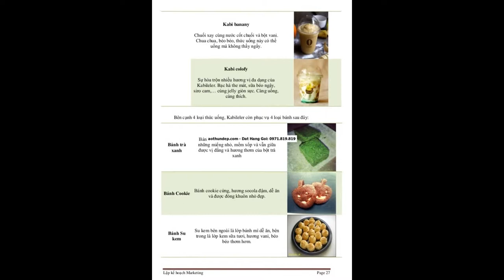đồng phuc hoat náo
30 thg 8, 2013 - Một trường THPT ở Florida, Mỹ đã cấm các hoạt náo viên đồng phục hoạt náo của trường vì không đ,ủ đứng đắn
Cấm đồng phục 'mát mẻ' của hoạt náo viên trường trung học - Tiin,
tiinvn/chuyen-muc//cam-dong-phuc-mat-me-cua-hoat-nao-vien-truong-trung-hocht,
30 thg 8, 2013 - Một trường THPT ở Florida, Mỹ đã cấm các hoạt náo viên đồng phục hoạt náo của trường vì không, đủ đứng đắn
tiinvn/chuyen-muc//cam-dong-phuc-mat-me-cua-hoat-nao-vien-truong-trung-hocht,
30 thg 8, 2013 - Một trường THPT ở Florida, Mỹ đã cấm các hoạt náo viên đồng phục hoạt náo của trường vì khôn,g đủ đứng đắn